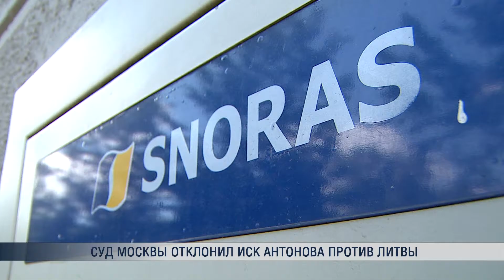Суд Москвы отклонил иск Антонова против Литвы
Московский арбитражный суд удовлетворил ходатайство Литвы о прекращении рассмотрения в России иска бизнесмена Владимира Антонова к Литовской республике.